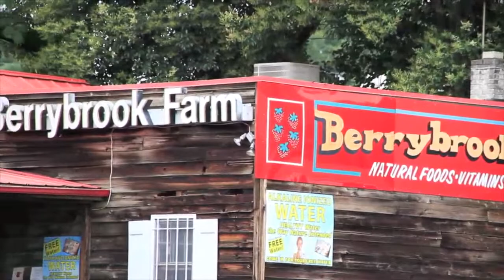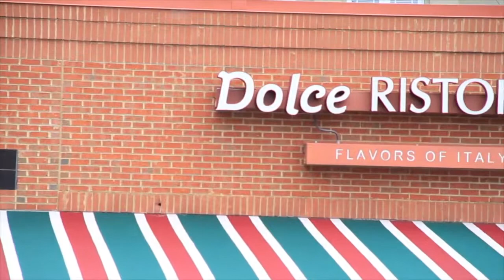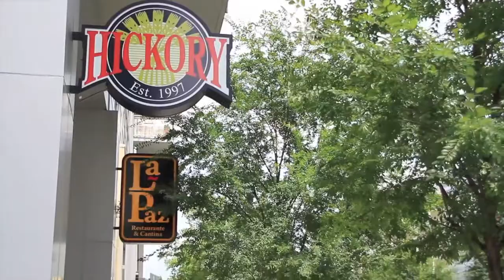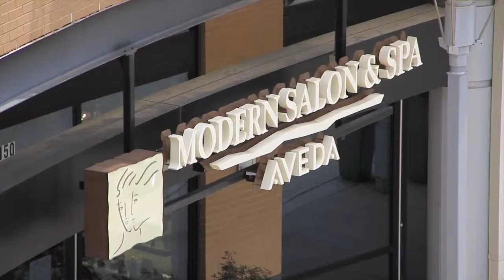HOT Dilworth Condo for Sale!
Stunning Renovations include all new flooring, lighting, plumbing, electrical, custom cabinets throughout, granite countertops, stainless appliances, double ovens, custom blinds and mouldings. Architectural charm, great amenities and lush landscaping in amazing Dilworth location! Walk to The Met, the greenway and everything Uptown. All appliances and washer/dryer remain! Move-in ready; IMMACULATE.  for more information on this HOT Dilworth Condo for Sale!  1109 E Morehead Street Suite 5 - Latta Square